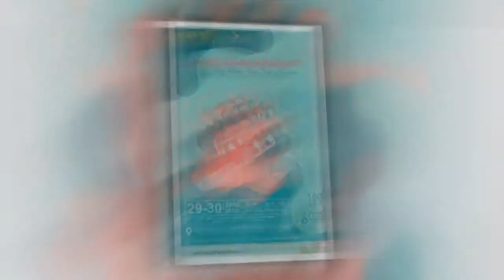TARI LISURA Oleh GROP YOGYAKARTA